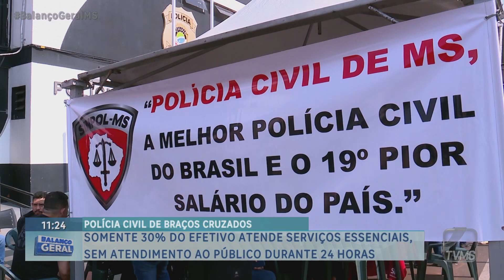Somente de 30%do efetivo atendem serviços essenciais, sem atendimento ao público durante 24 horas